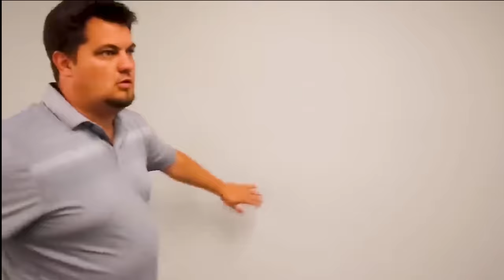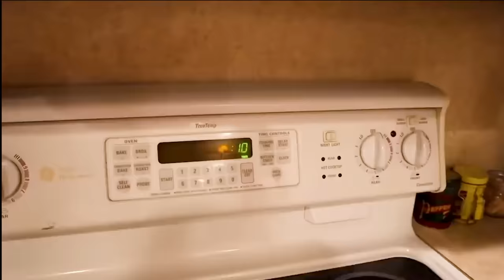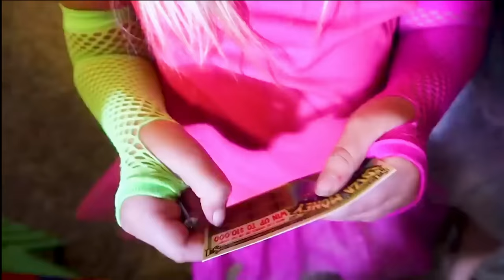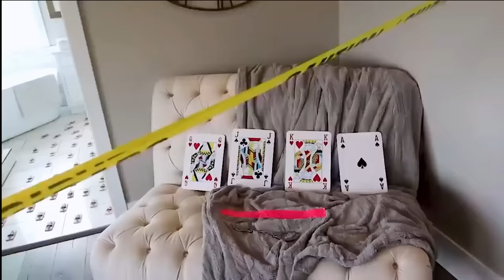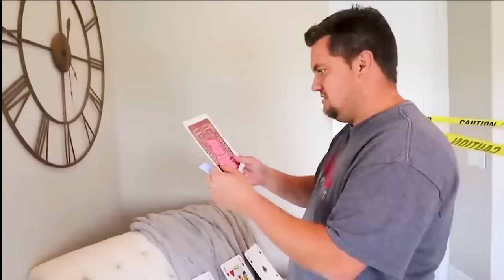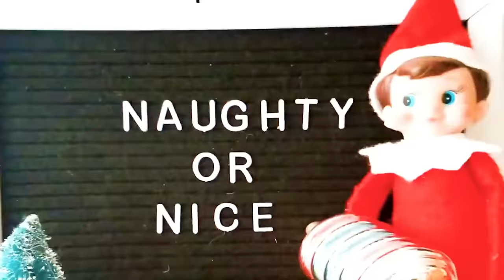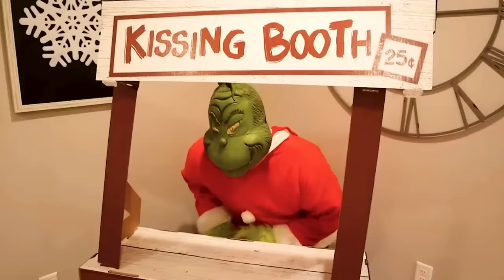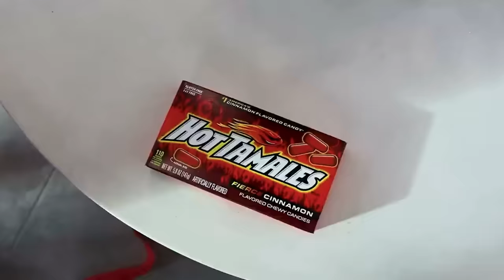ViLLAiNS Full Movie! ViLLAiNS, Return of the ViLLAiNS, and Christmas ViLLAiNS all in ONE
Special thanks to @thatyoutub3family  for inspiring our ViLLAiNS Full Movie! ViLLAiNS, Return of the ViLLAiNS, and Christmas ViLLAiNS all in ONE! We love That Youtub3Family!